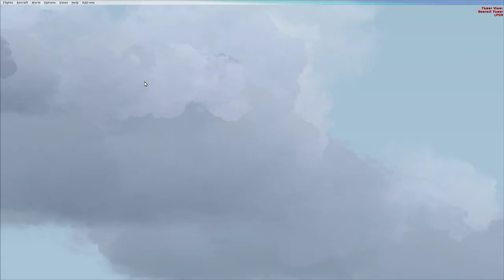FSX Melhor Avião Grátis: Beech AT-11 do Milton Shupe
A empresa americana Beech Aircraft, conhecida por fabricar aviões médios de grande qualidade, empreendeu o projecto de um pequeno bimotor de transporte para 8 passageiros, que veio a obter sucesso e do qual se construíram algumas variantes, ainda que com designações diferentes do original.
     Designado por Model 18 Twin Beech, o protótipo realizou o primeiro voo em Janeiro de 1937. Depois dos ensaios, alterou a designação para Beechcraft D-18S.

A Força Aérea do Exército dos Estados Unidos (USAAF) interessou-se pelo pequeno e versátil bimotor, encomendando, em 1941, onze unidades. No ano seguinte encomendou 150 aviões, em diferentes versões: Beechcraft AT-7 para instrução de navegadores, Beechcraft AT-10 Wichita para instrução de pilotos, Beechcraft AT-11 Kansan para instrução de pilotagem de bombardeamento e Becchcraft C-45 Expeditor, uma versão de transporte derivada dos AT-10. Outra variante, especialmente equipada para fotografia aérea, foi designada por Beechcraft F-2.

 Em 1948 a Aviação Naval (AN) adquiriu 6 Beechcraft AT-11 Kansan, que receberam a numeração de BC-1 a BC-6 (“BC” de Beechcraft). Ainda em 1948, a frota foi aumentada com mais 6 Beechcraft D18-S, a versão civil equivalente à variante naval Beechcraft SNB-5, que foram numerados de BC-7 a BC-12, no seguimento dos anteriores.
     Os Beechcraft AT-11 Kansan destinaram-se ao treino de tiro e bombardeamento. Tinham o nariz envidraçado para instalação do visor de bombardeamento e era possível instalar uma torre dorsal de metralhadora.
     Os Beechcraft D-18S foram utilizados em transporte e no treino de pilotagem e navegação. Efectuaram transportes de rotina e de altas individualidades aos Açores, Cabo Verde e Guiné. O D18-S com a matrícula BC-12 procedeu a levantamentos fotográficos no Arquipélago dos Açores em 1949.
Os aviões foram distribuídos pelas Bases Navais do Montijo e de S. Jacinto.
     Estavam totalmente pintados em alumínio, ostentando a Cruz de Cristo, sem círculo branco, em ambos os lados das asas. As cores nacionais, sem escudo, cobriam os lemes de direcção a toda a altura, assim como uma pequena âncora preta, símbolo da AN, nos estabilizadores verticais. As matrículas estavam pintadas a preto nos lados da fuselagem, perto da cauda.
     Os aviões baseados em S. Jacinto apresentavam também uma andorinha preta, símbolo da Unidade militar, a meio da fuselagem.

 Com a criação da Força Aérea Portuguesa (FAP) em 1952, os Beechcraft da AN foram transferidos para o seu património, recebendo a numeração de 2501 a 2512. Embora tenham sido atribuídos números de matrícula à totalidade dos Beechcraft recebidos da AN, é de admitir que alguns tenham sido abatidos antes de 1952 não tendo, portanto, sido incluídos no inventário da FAP.
     Ainda em 1952, a FAP recebe sete Beechcraft C-45 Expeditor, de construção canadiana, aos quais atribuiu a numeração 2513 a 2519.
     A partir de 1959 foram recebidos mais seis C-45 Expeditor, construídos no Canadá e cedidos pela Real Força Aérea Canadiana (RCAF), com a designação de Beechcraft Expeditor Mk IIIN. Receberam as matrículas 2520 a 2525.

     Os Beechcraft da FAP foram colocados na Base Aérea N° 1 (BA1, Sintra),  Base Aérea N° 2 (BA2, Ota), Base Aérea N° 6 (BA6, Montijo), Base Aérea N° 7 (BA7, S. Jacinto) e Aeródromo-Base N° 1 (AB1, Portela de Sacavém, Lisboa).

     Depois de 1961, a BA9 (Luanda), AB4 (Henrique de Carvalho) e o Aeródromo de Manobra do Luso operaram um reduzido número de Expeditor.
     A FAP utilizou os Beechcraft na instrução de navegadores, treino de pilotos e em missões de transporte ligeiro. O AB1 manteve, até cerca de 1974, um ou dois Beechcraft C-45 Expeditor destacados na Ilha do Sal, Cabo Verde.

Fonte: Alimagem